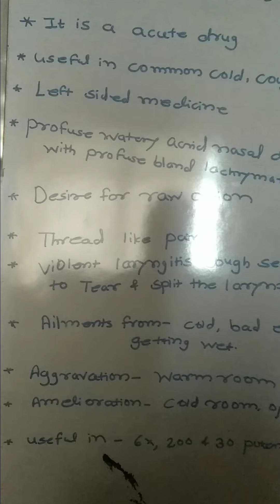Homeopathic medicine allium cepa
For common cold and cough